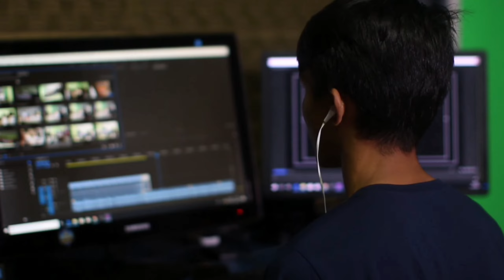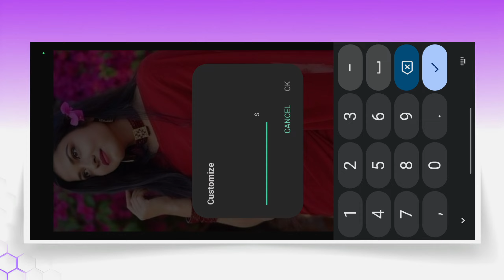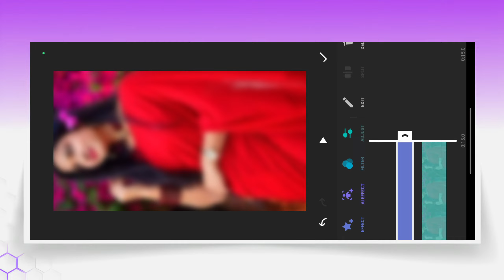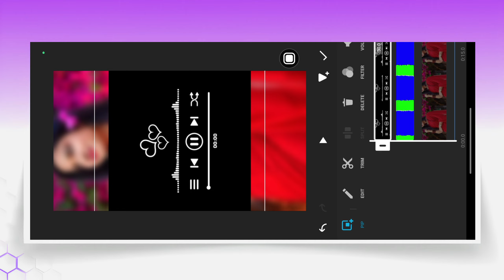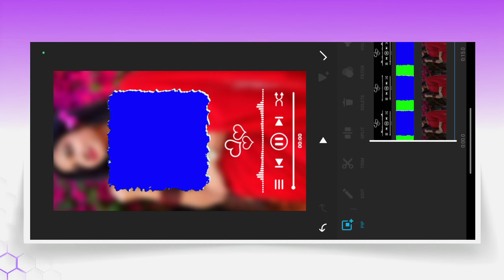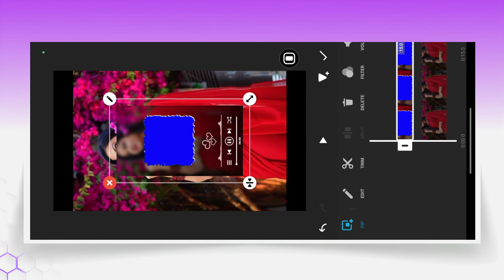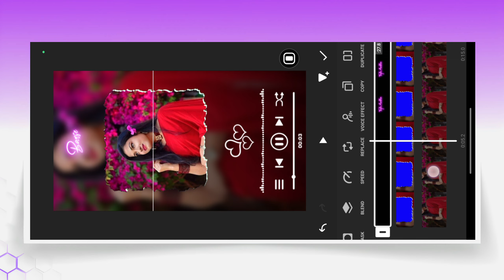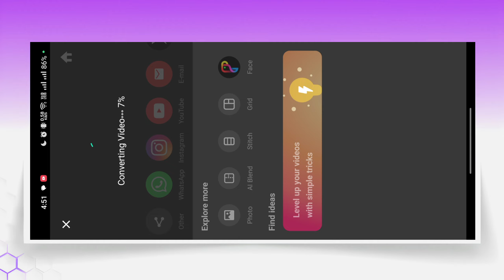Instagram Trending Reels Video Editing in Inshot | New Inshot lyrics Status video Editing Tutorial 😍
🍁 In This Video I Will Show You Trending Lyrics Video Editing | New Lyrics Status Video Editing in inshot | inshot Lyrics video Editing

🔺AAJAO!

🔹 About video =
Inshot lyrics Status video Editing
instagram reels editing
video editing
trending lyrics video editing in inshot
inshot trending video editing
lyrics video editing in inshot
Viral Lyrics Reels Tutorial
New Trending Lyrics Reels Editing
Love Lyrics Reels Tutorial
New Viral Lo-fi Remix Lyrics Status Video Editing In Capcut
Inshot Trending Lyrics Video Editing Full tutorial in Capcut
Viral Lo-fi Remix hindi Lyrics Status Video Editing full tutorial In Capcut
lofi song status video editing Capcut
lofi remix status in Capcut app
new viral lofi song status video editing Capcut
new lofi status video editing
Edit alight motion tutorial in Capcut app
Lyrics edit alight motion tutorial
Status video editing Capcut app
Love status video editing alight motion
New status video editing Capcut app